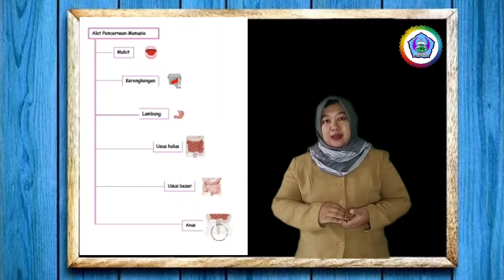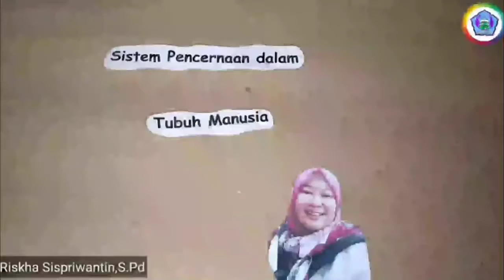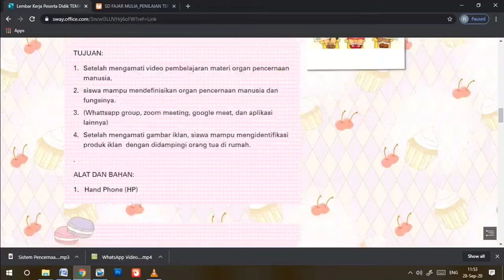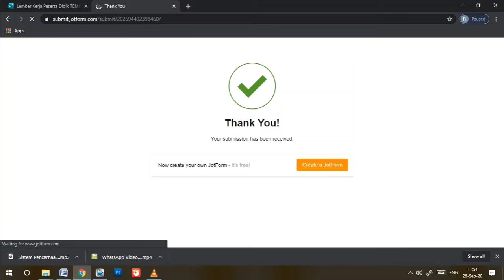Video Pembelajaran | Tema 3 Subtema 1 Pembelajaran 1 | Kelas 5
Pemateri : Riskha Sispriwantin, S.Pd